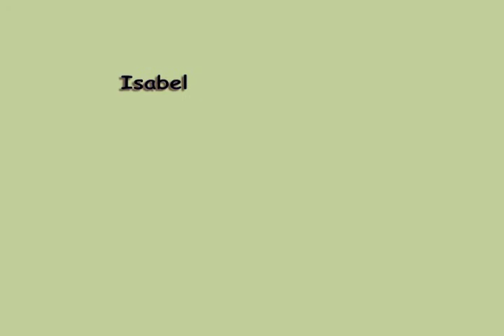Der Pechvogel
Eine Film von Philipp, Anett und Isabel über einen ganz besonderen Menschen. Produziert von interessierten TeilgeberInnen während einer Computerweiterbildung in Halle.